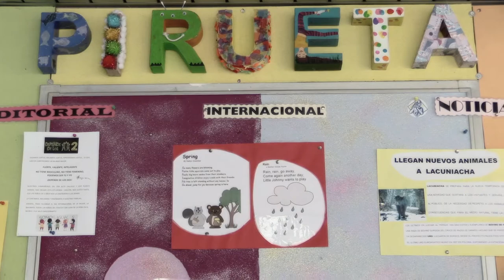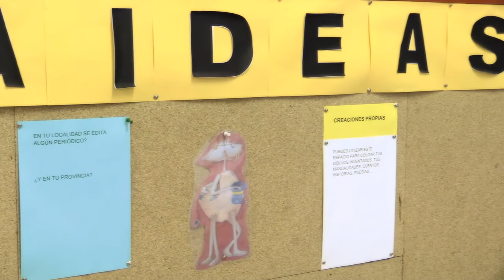CEIP San Juan de la Peña - Proyecto CIFESUALIZACIÓN